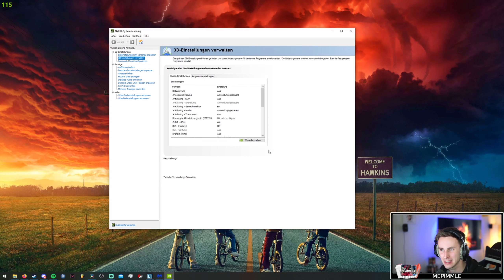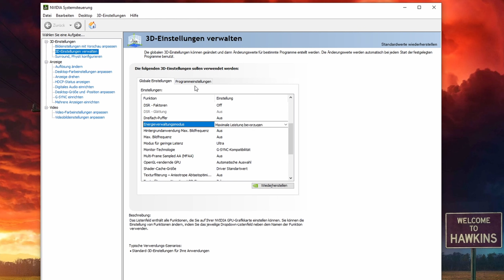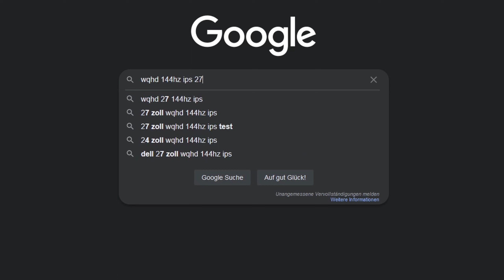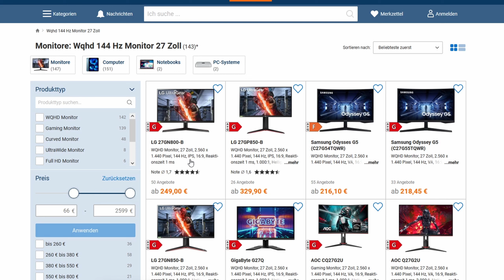Gegner BESSER sehen in Hell Let Loose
ACHTUNG: Nur für NVIDIA Grafikkarten! Bei AMD muss nach vergleichbaren Settings gesucht werden.

Heute möchte ich dir meine Settings zeigen, mit denen ich sehr erfolgreich kompetitiv Hell Let Loose gespielt habe. Hier sind meine 5 Tipps für dich, wie du die Gegner deutlich besser sehen kannst, mehr FPS bekommst und am Ende auch mit deutlich mehr Kills aus der Runde rausgehst.

00:00 - Intro
00:16 - 5. Steam Settings
00:37 - 4. NVIDIA Control Panel Settings
01:36 - 3. Hell Let Loose Video Settings
03:46 - 2. NVIDIA Ingame Filter
04:35 - 1. WQHD Monitor